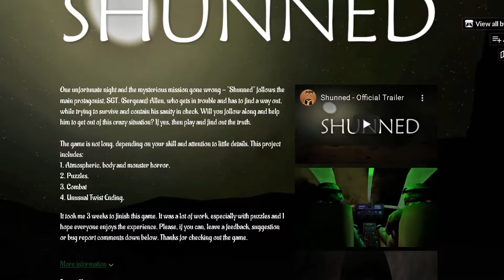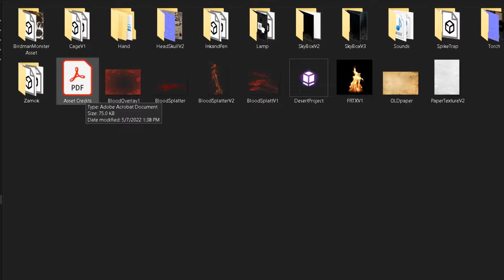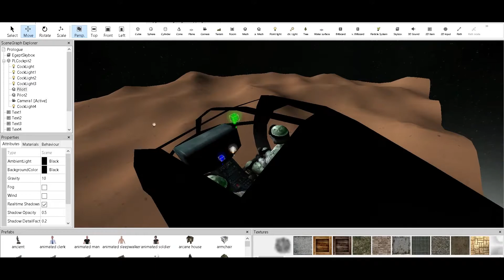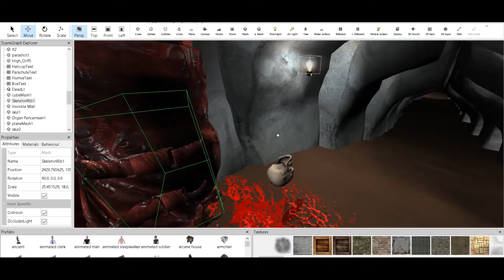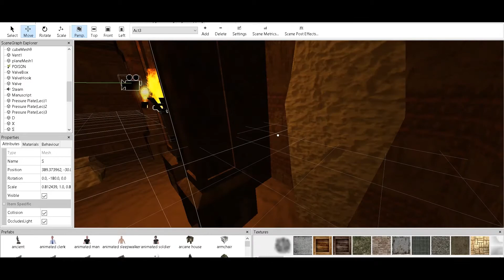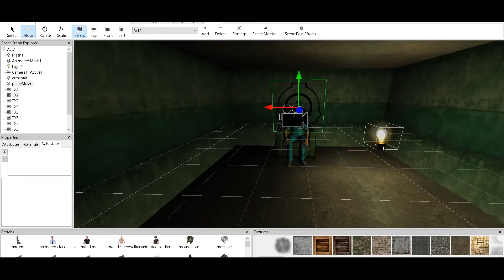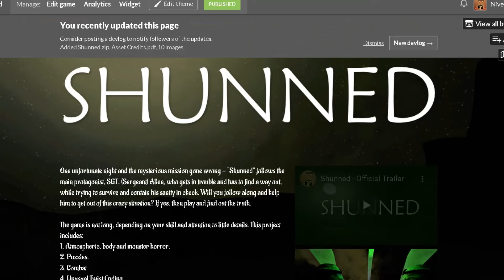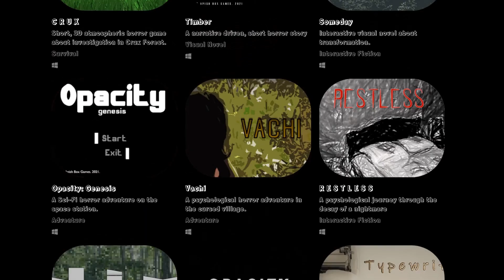Behind The Scenes Of Development - Episode 4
Episode 3 - This is the series, I decided to make, which showcases my projects made with Copper Cube 6. I talk about all the little secrets, the ideas, motivations, struggles and everything behind the game development. I want to thank everyone, for the huge amount of support and I hope you enjoy this. Today's game is Shunned.